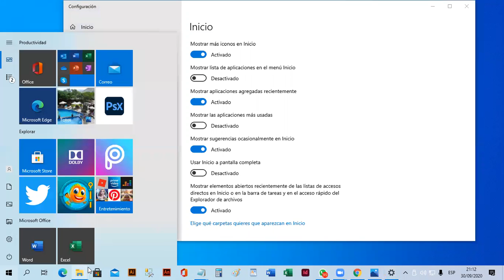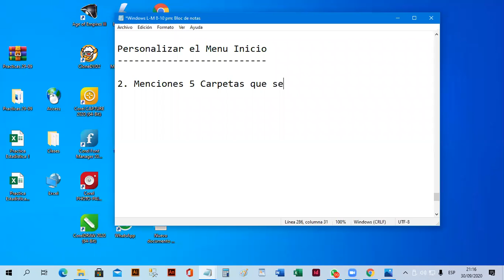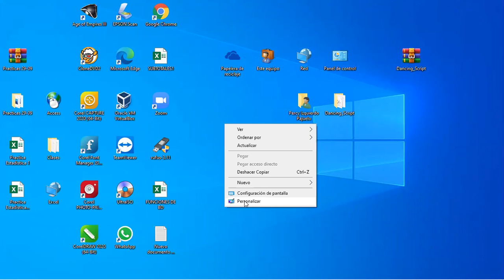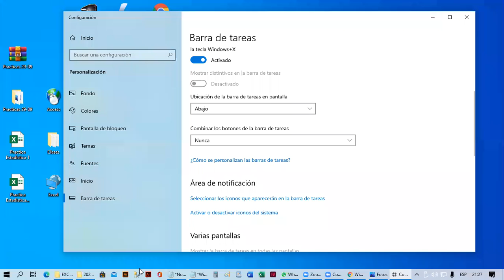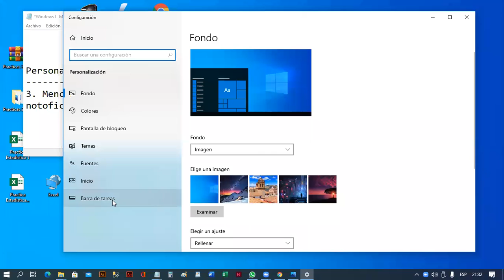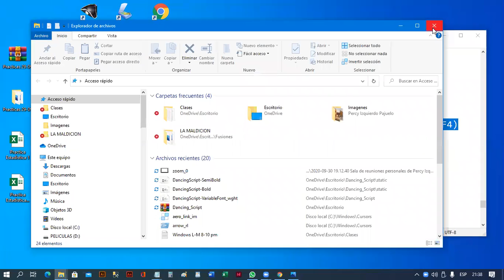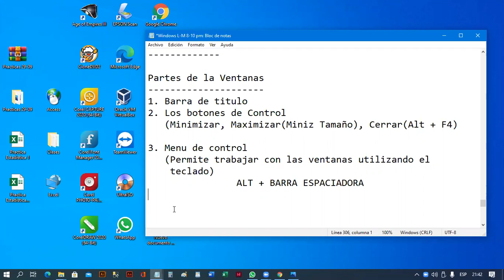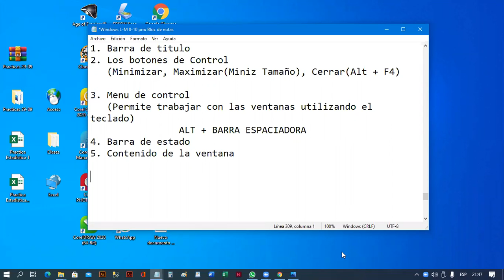Reunión 2 Windows